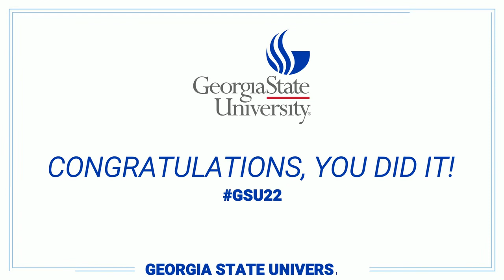GSU PANTHER 🐆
WELCOME TO THE EL FAMILY OF STARS ✨

BEATRIZ MICHELLE
RAMEL
JAMEL
ANGEL 👼 RAYEL

SoundCloud: mellyecstacy /Apple Music : 🎶 mellyecstacy/ Spotify: mellyecstacy 🎶 iTunes too
Tiktok: beesoofficial or finesse.angel or mellyecstacy

OR RAMEL SIIQKTWIITIIT OR JAMEL FUTURESTAR OR ANGEL NATION

OR MELLYECSTACY or melly_everythingk OR Finesse_An9el